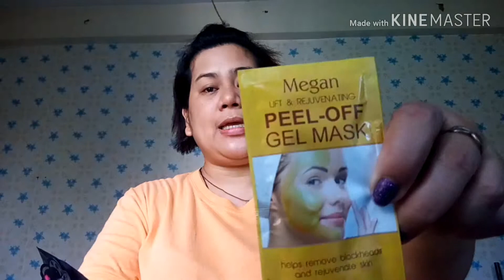Nag haul, Nangarap pumayat / Liz Cu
Hi kmusta sa lahat, sa video ko ngaun mag haul tayo ng very light, plus kwentuhan sa plano Kong mag pa sexy,
Huuhhh taaz ng pangarap